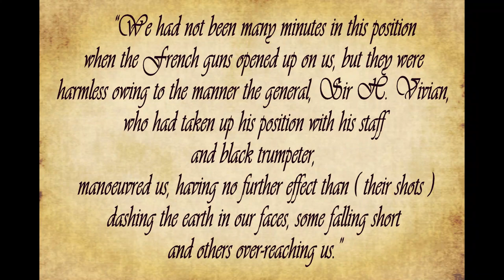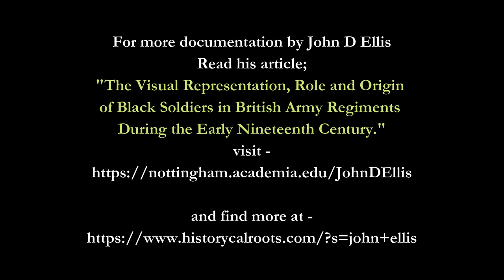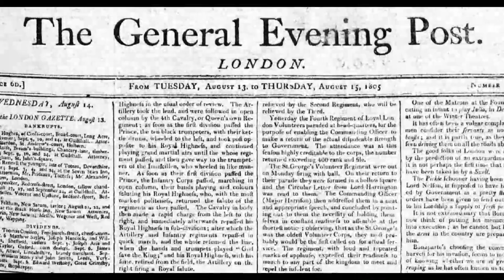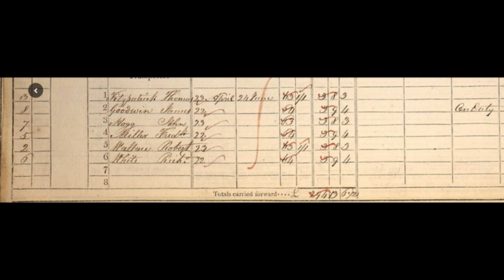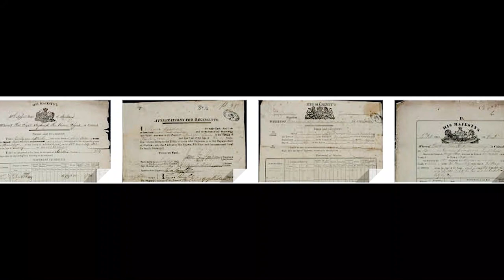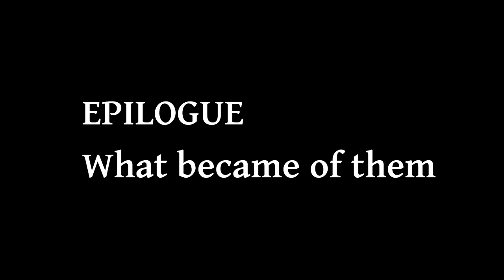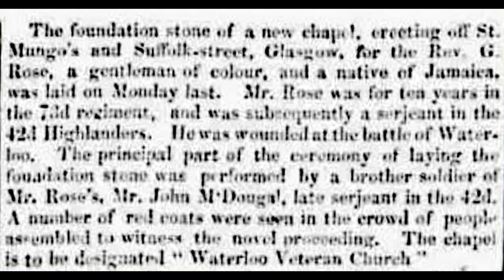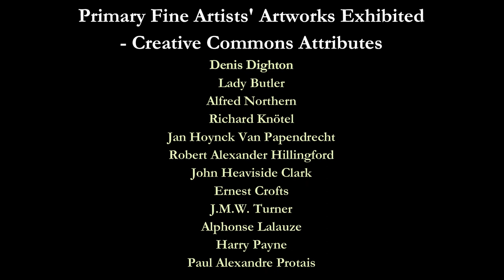WATERLOO BATTLE AND BLACK SOLDIERS IN THE BRITISH ARMY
Historian-Researcher John D. Ellis, in his works, has largely inspired this epic video.

The Duke of Wellington's British army's Black soldiers and Hussars at the Battle of Waterloo, June 18th, 1815 and their role in the defeat of Napoleon Bonaparte's French army.
Interesting Black History. Video has historical pictures and animations. An essential resource for Black History studies.

The first part of the clip is more of an academic essay.

Visit this site for free Napoleonic and Waterloo Campaign related online links.
Just about every fantastic link on these topics are located in that links area.

For info on Black military history in the British army, visit;

Please do ADD your comments. Myself and others are interested and will reply,